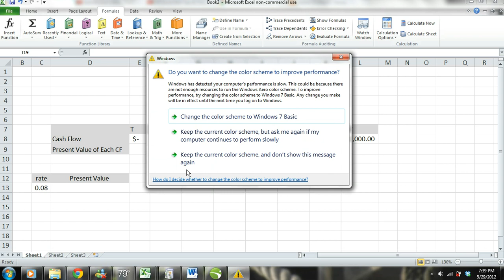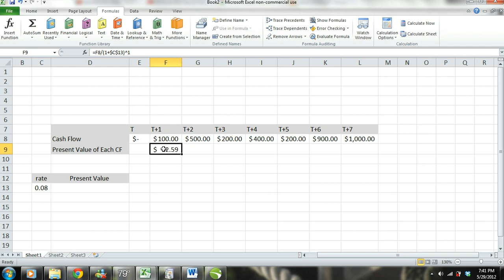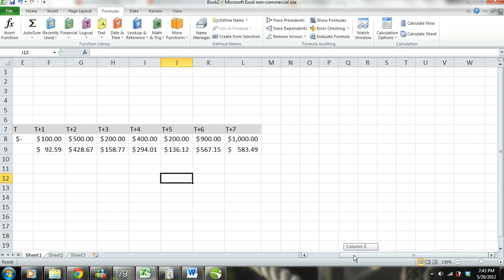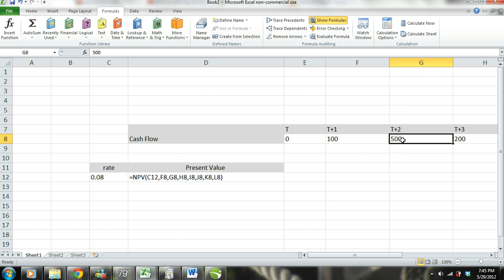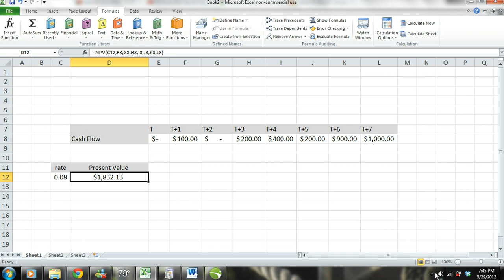Excel Tips and Tricks: Present Value of Multiple Uneven Cash Flows - Excel Tutorial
In this Microsoft Excel 2010 tutorial we explain the concept of present value and show you how to find the present value of multiple cash flows using MS Excel 2010. In this lesson w show you how to solve for the PV of multiple cash flows by entering the PV formula manually and then we also show you how to solve the PV of multiple uneven cash flows using the NPV formula

Follow the link below for another basic Excel tutorial for beginners